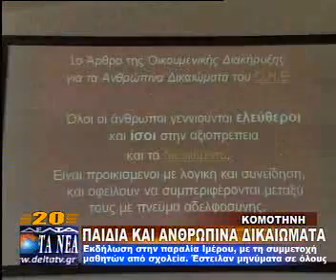ΠΑΙΔΙΑ ΚΑΙ ΑΝΘΡΩΠΙΝΑ ΔΙΚΑΙΩΜΑΤΑ